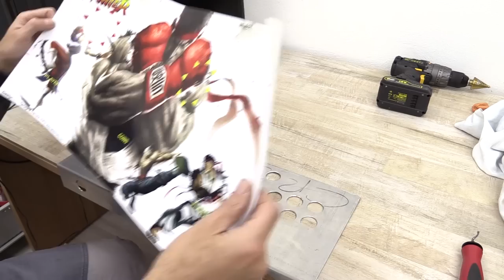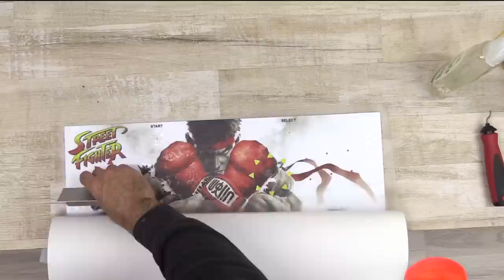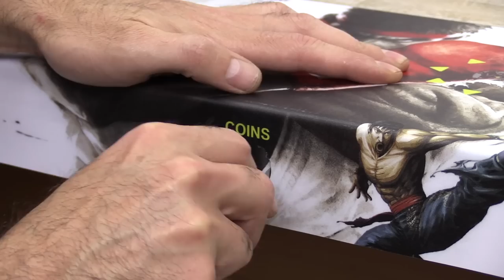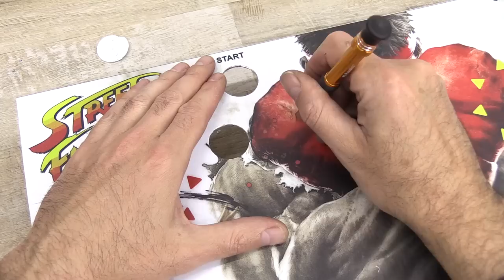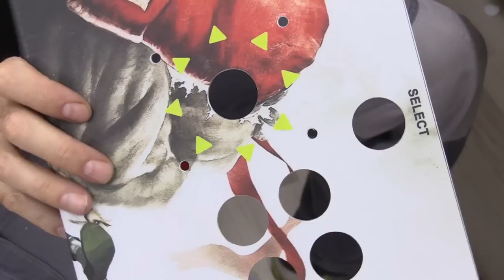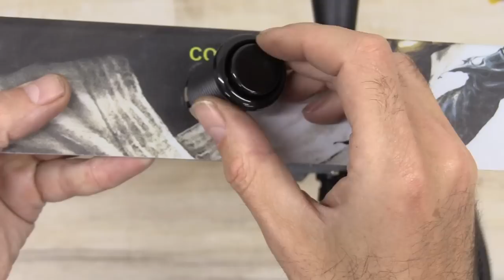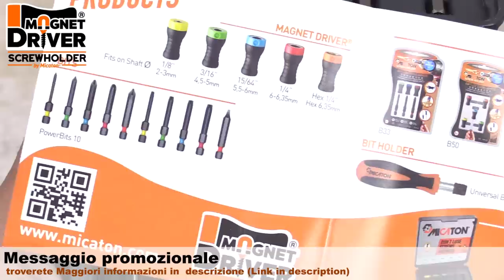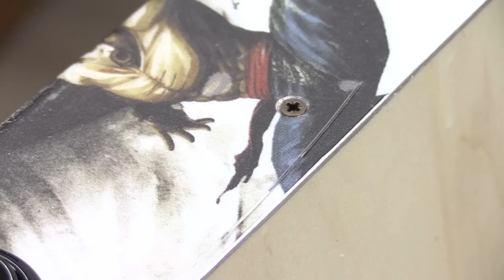HOW TO MAKE Retro Console with 100.000 Games NO PANDORA BOX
Se siete interessati alle grafiche per realizzare Console come questa oppure anche cabinati interi, andate qua:

L' oggetto che vedete nel video è un prodotto sponsorizzato da ►Micaton Magnet driver:
Un tool originalissimo che vi permetterà di inserire viti attraverso un sistema magnetico. Per maggiori info ed acquisto, visitate il sito originale

LINK BANGGOOD

LA MIA ATTREZZATURA PROFESSIONALE PER IL FAI DA TE

♣ AVVITATORE BOSCH
♣ SMERIGLIATRICE BOSCH
♣ SEGHETTO ALTERNATIVO BOSCH
♣ FORBICE PROFESSIONALE USAG
♣ TERMOSOFFIATORE BOSCH
♣ CHIAVE A RULLINO STANLEY
♣ CHIAVE ESAGONALE TESTA SFERICA
♣ SET GIRAVITI USAG
♣ SEGHETTO AD ARCO
♣ SET CHIAVI INGLESI 6-32
♣ FLEXOMETRO STANLEY